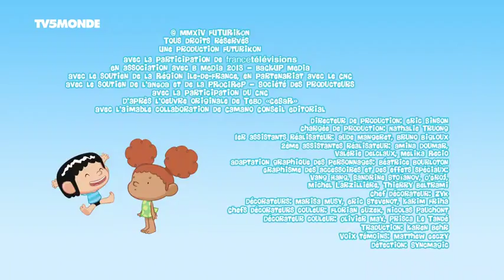César et Capucine 06 On veut sauter sur le canapé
Downloaded by Downloadhelper.